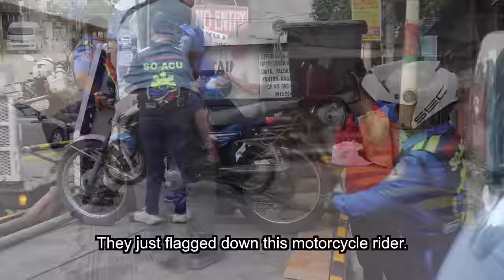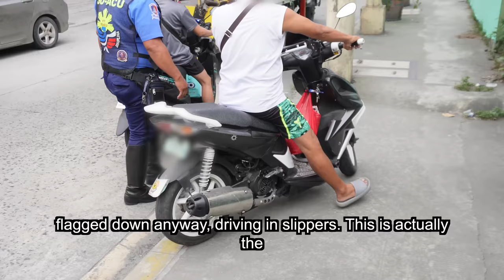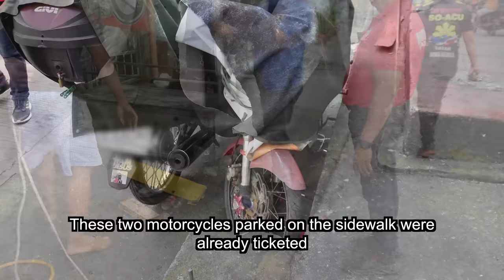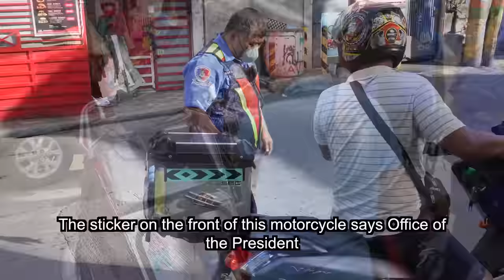₱10,000 drivers license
Watch as the SO-ACU team of Edison Bong Nebrija clear multiple streets, based on complaints.